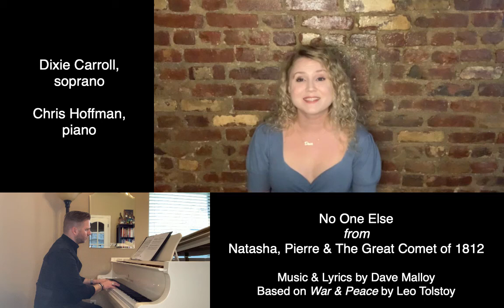No One Else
From: Natasha, Pierre, and the Great Comet of 1812
Chris Hoffman on piano!